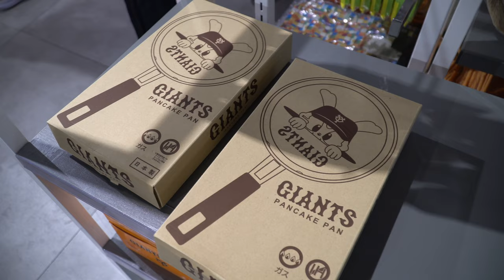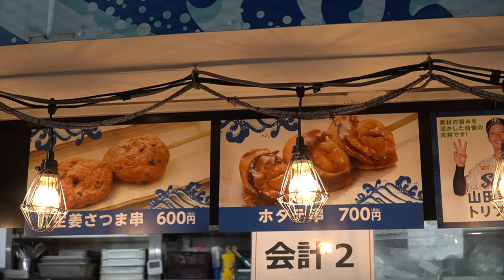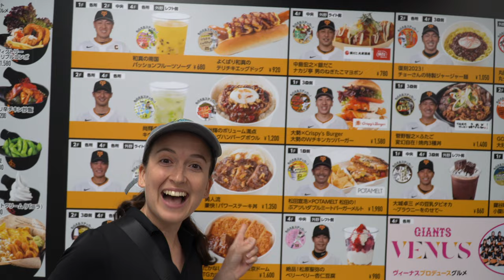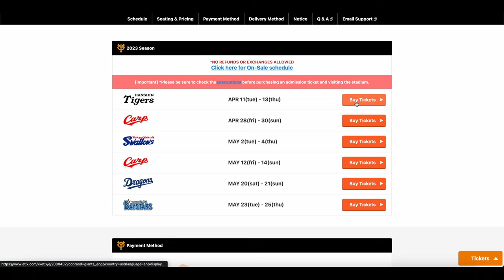Why You Have to Watch BASEBALL in JAPAN 🇯🇵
We’ll show you why you HAVE to watch baseball in Japan!! We went to two games: the Yoimuri Giants vs. Hanshin Tigers at the Tokyo Dome, and the Yakult Swallows vs. the Yoimuri Giants at the Meiji Jingu Stadium. Even more than the games— which were epic high-scoring matches— it’s the incredible fandom, the food, and the beer runners that make Japanese baseball games a must-see.

Want to see a game? We bought our tickets at a Lawson in Tokyo. The cashier was super kind and they helped us navigate the ticketing machine (with an assist from Google Translate).

We're Garrett and Skye and welcome to our Flyer Saga! We're a husband-and-wife team traveling the world and sharing our journey with you.

Music from:

- "Japanese Cartoon Theme (Underscore) Classic Hard Rock Retro 80S Anime Video Game" song provided by Pond5.com
- "Take Me Out To The Ballgame (Classic Ballpark Organ)" song provided by Pond5.com / ITEM ID: 23894271
- "Hard Rock Background" song provided by Pond5.com / ITEM ID: 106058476